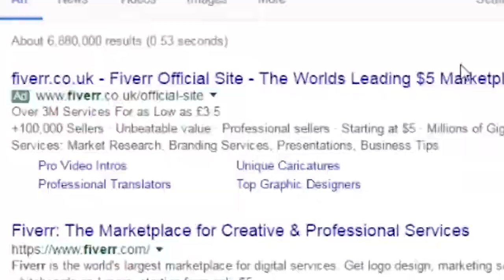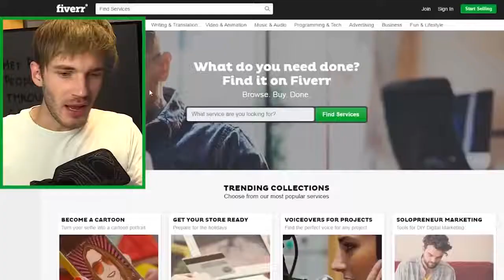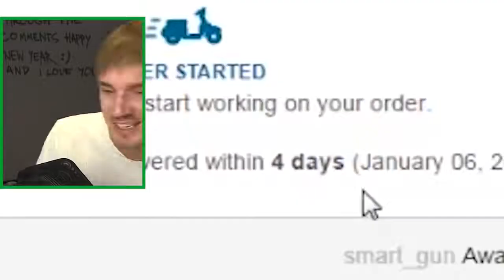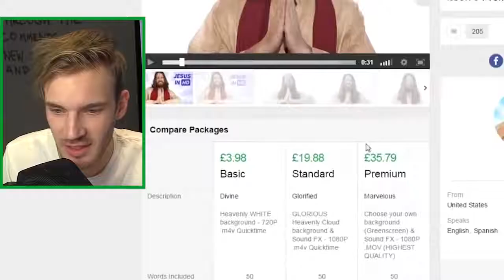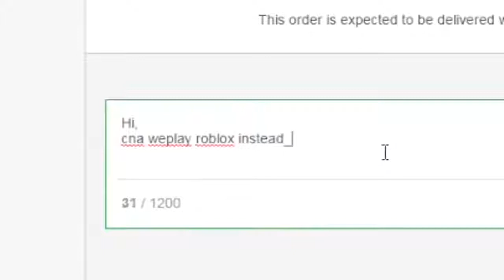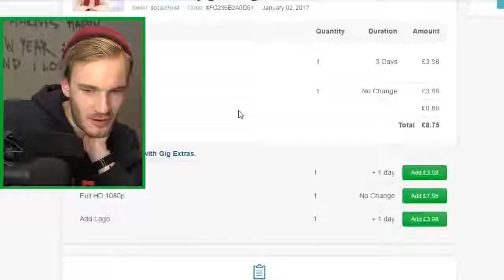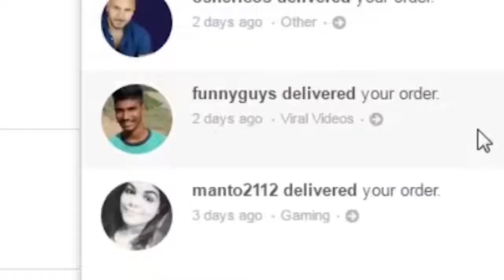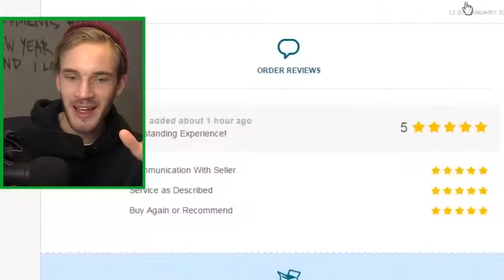OMG !!! Pew Die Pie fiverr FULL !!! (PDP)